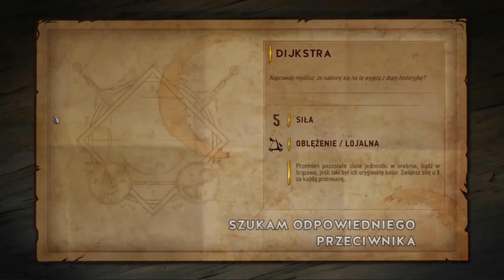Gwint: Wiedźmińska Gra Karciana - Zamknięta Beta (Beczki) - Odcinek 53 (Gwint przed Premierą)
Hej, cześć, siemano wam wszystkim tu ja theromanek100 i witam was w pięćdziesiątym trzecim odcinku z serii Zagrajmy w Gwint: Wiedźmińska Gra Karciana (Zamknięta Beta). W tym odcinku zobaczycie trzecią część strima, który odbył się 11 Grudnia o 15:00 ;) Zapraszam :)
- Nick: Sergio Kun Aguero 16
- ID: 60262
- Klub: ST SKORPIONS TEAM
- ID Klubu: 4323
- Nick: theromanek100
- Nazwa Klubu: Manchester City FC
- Nick: theromanek100
- Nazwa Miasta: Drelów
- Nick: theromanek100